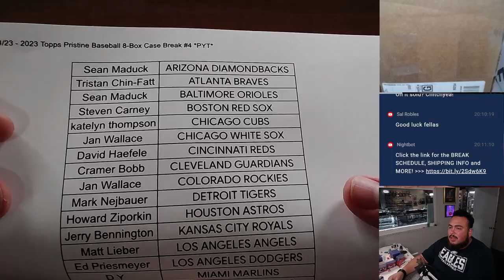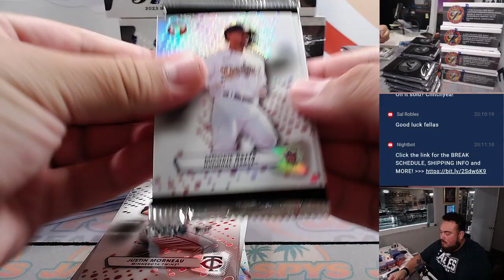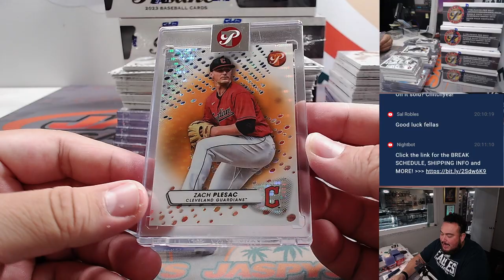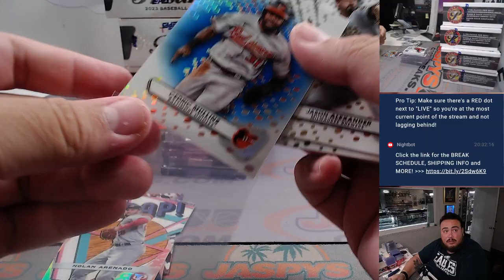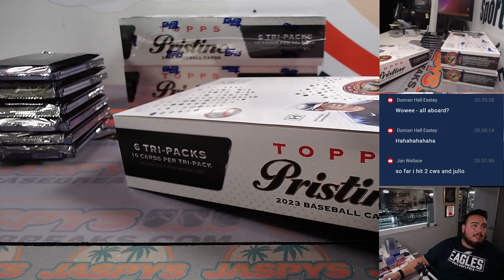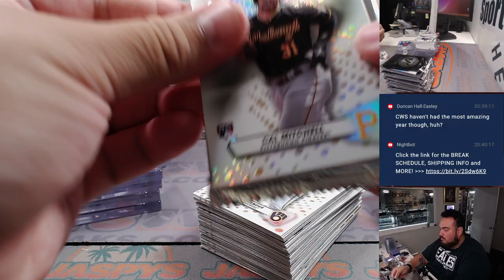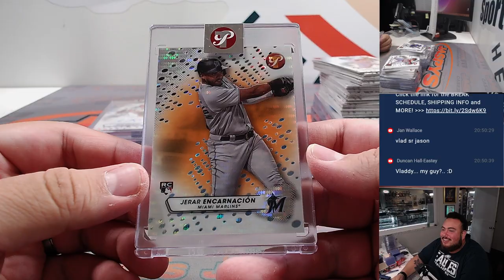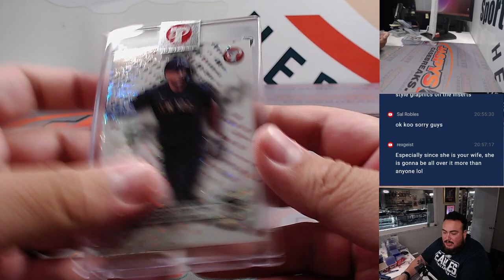Thu. 8/24/23 - 2023 Topps Pristine Baseball 8-Box Case Break #4 *PYT*